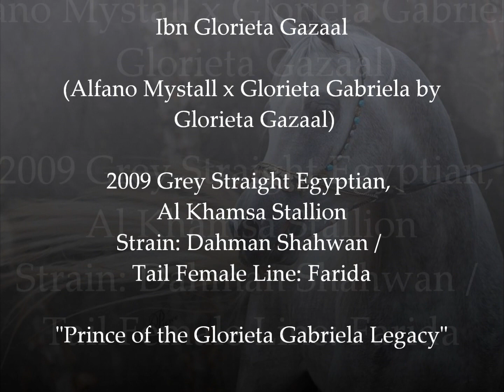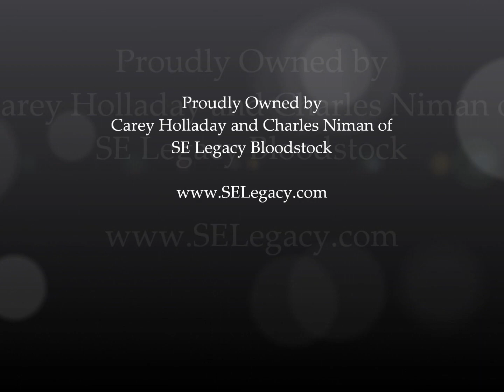Ibn Glorieta Gazaal